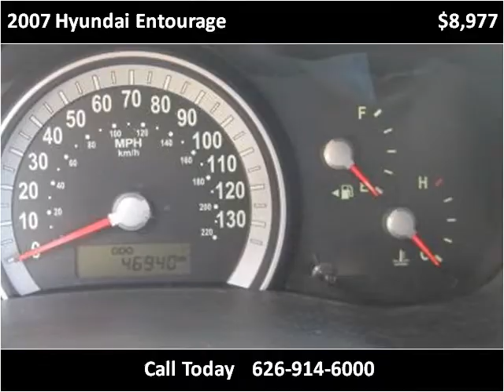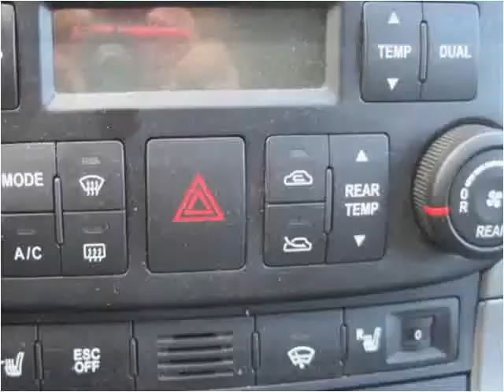2007 Hyundai Entourage Used Cars Baldwin Park or Glendora CA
This 2007 Hyundai Entourage is available from Route 66 Motors.